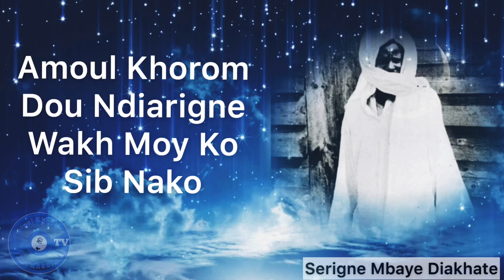Kenal Serigne TOuba 😍❤️Par Serigne Mbaye Diakhaté Tambalei si mom Yamm si mOmm